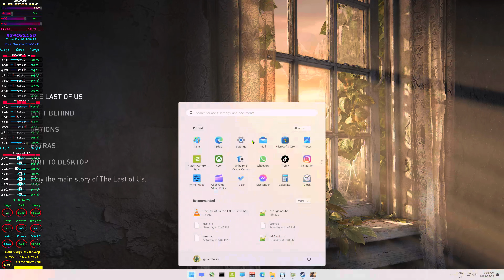The Last Of Us Part I Full Shader Cache Under 10 Minutes 13700Kf 5300Mhz Undervolt Temperature 61°C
Well I timed the shader cache load time it took less then 10 minutes.Too long for some yes ,I did not care.

I am not defending PC Game or big corporations and if I hurt your feelings because you want the company to go bankrupt and die too bad.

People losing there stuff over shader cache,I say trust the real engineers that actually make the CPU's over the fear mongers on the internet.

New Intel CPU's designed to work at 100+°C
New AMD CPU's designed to work at 95°C
HWInfo64 at end of Video 8:10
My 13700KF CPU hit Max 61°C at 5300Mhz all core load.
My RTX 4090 GPU hit Max Hot Spot 70°C at 3000+Mhz
Computer has normal CPU cooling cheap 360MM AIO.
This is on original stock ILM CPU lock-down bracket that came default with my Z690.

If your believe your CPU is too hot because you do not trust engineers at Intel/AMD change the way your CPU runs.

Intel-13700KF undervolt
BIOS Settings I used-Adjust your CPU voltage for your CPU for stability.

♦ CPU - Intel 13700KF With MSI MAG Core Liquid 360R V2
♦ Mobo - ASUS Prime Z-690 P DDR5 (BIOS 2212)
♦ DSP -Samsung 85-inch QN85B Neo QLED 4K UHD HDR 24X Dolby Atmos Gaming Smart TV